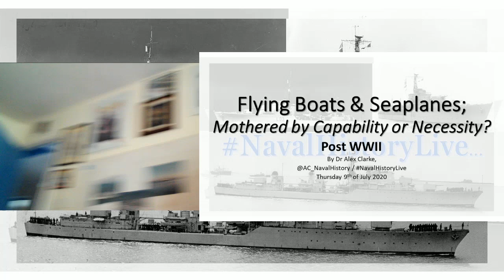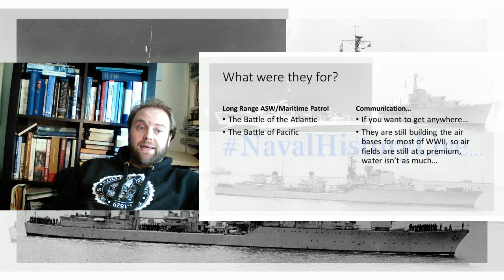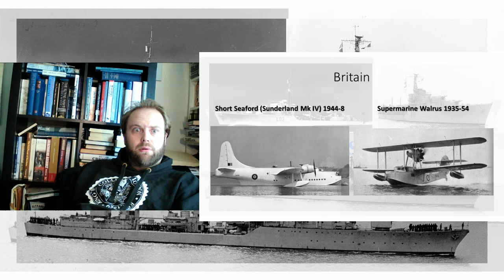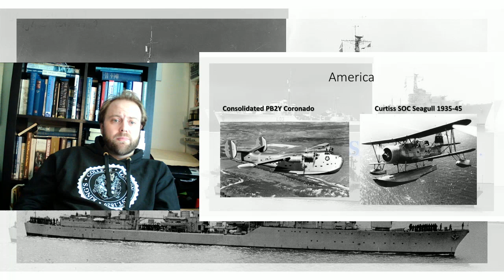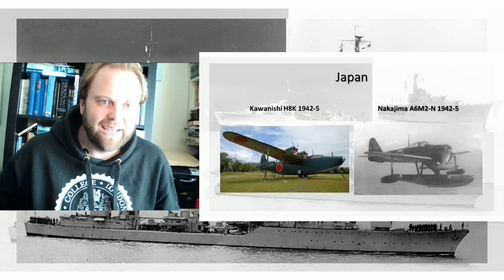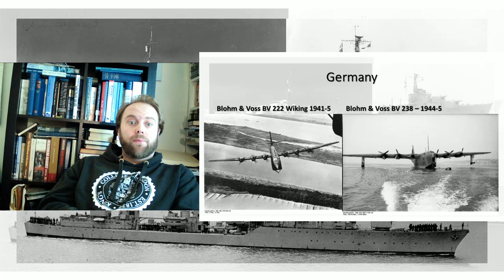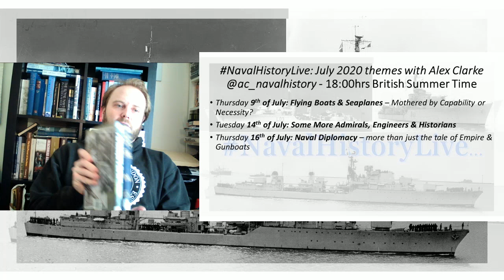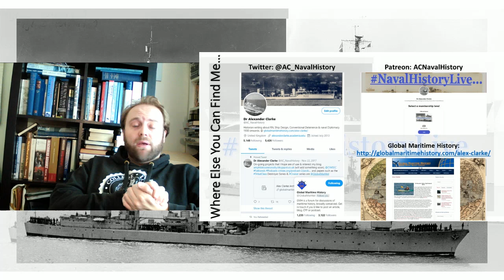An Introduction to "Flying Boats & Seaplanes; Mothered by Capability or Necessity?" P3/4 WWII (L)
Flying Boats & Seaplanes; Mothered by Capability or Necessity?

As the title says, were Flying Boats & Seaplanes the product of a capability sought or a capability which was made necessary by circumstance – whether realities of infrastructure.